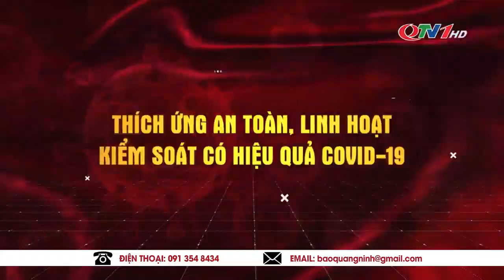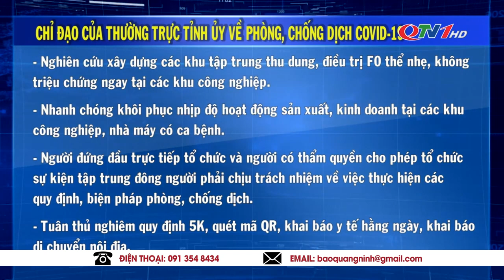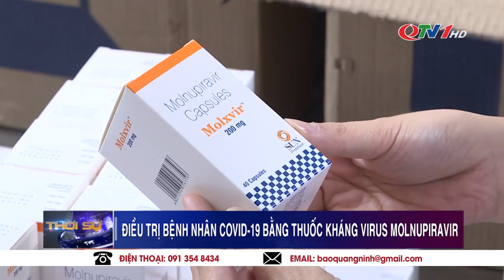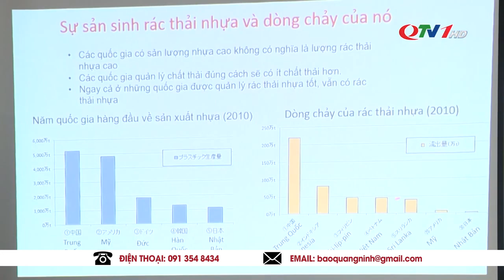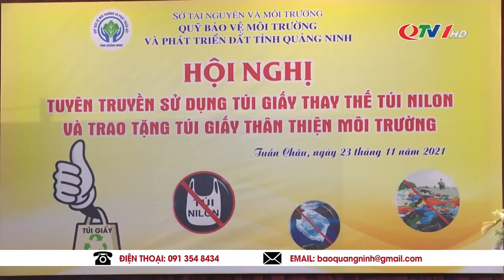Cập nhật dịch Covid-19 Quảng Ninh 24/11 THỜI SỰ QUẢNG NINH trưa hôm nay | Quảng Ninh TV